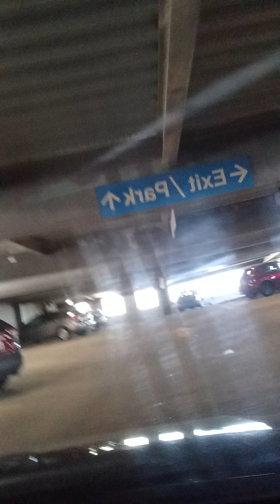Counting Cars at work.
Counting cats at work. Let's do it together ❤️